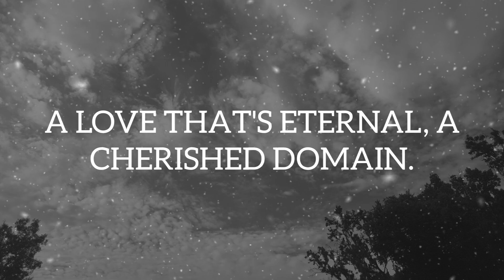In The Sweetness Of Dreams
IN THE SWEETNESS OF DREAMS, I FIND SOLACE AND PEACE,
AS OUR LOVE TRANSCENDS, THE BOUNDARIES CEASE,
I'M DREAMING OF YOU, AND IN DREAMS WE'LL REMAIN,
A LOVE THAT'S ETERNAL, A CHERISHED DOMAIN.

I'M DREAMING OF YOU, WHERE TIME STANDS STILL,
IN THE REALM OF DREAMS, OUR LOVE'S AN ENDLESS THRILL,
TOGETHER WE WANDER, HAND IN HAND,
EXPLORING A DREAMSCAPE,
 A MAGICAL LAND.